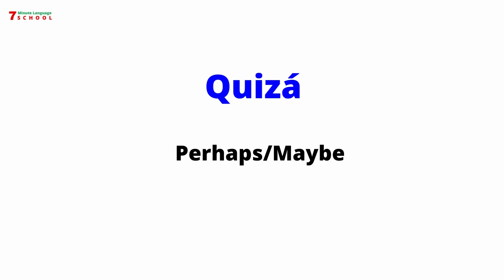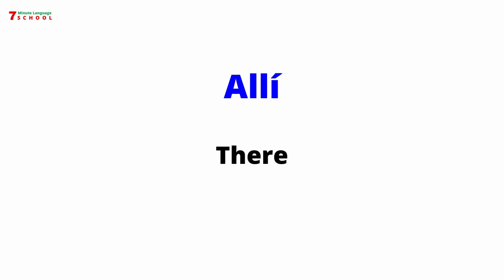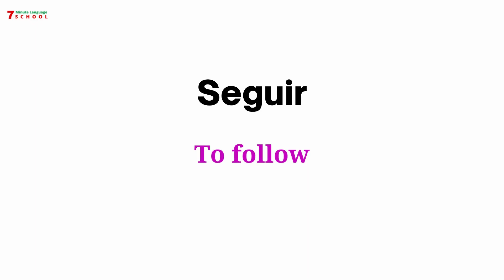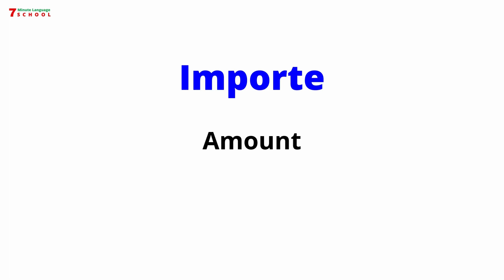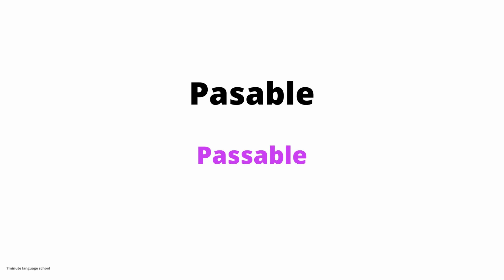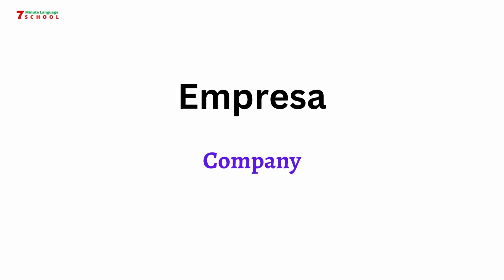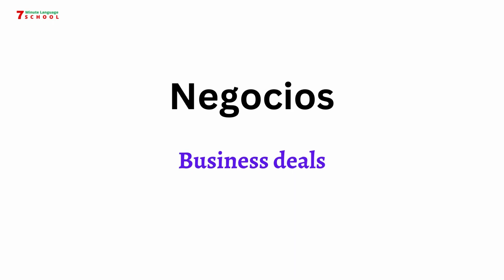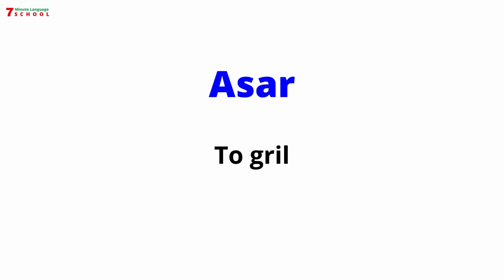Learn 100 Useful Spanish Words for Everyday Life in 12 minutes!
In this video, you'll learn 100 Useful Spanish Words for Everyday Life in 12 minutes! Learn Spoken Spanish.

📚 RECOMMENDED BOOKS: 📚👩🏻‍💼
⇢ Complete Spanish Step-by-Step

SPANISH GRAMMAR BOOKS 📚
⇢ 📕 *Beginner level
⇢ 📘 *Intermediate level
⇢ 📗 *Advanced level